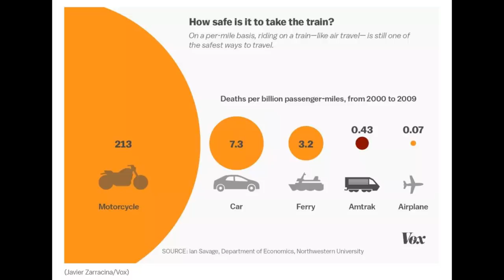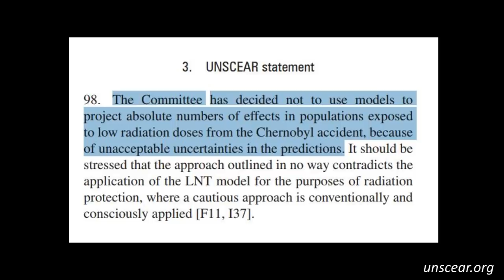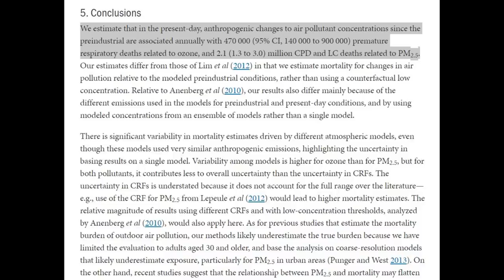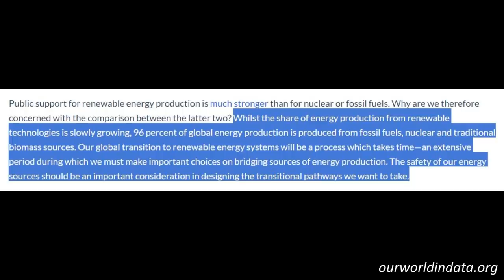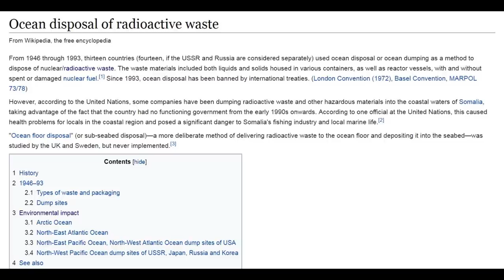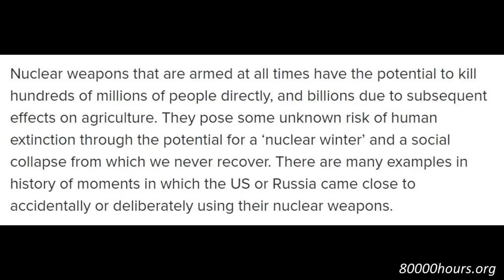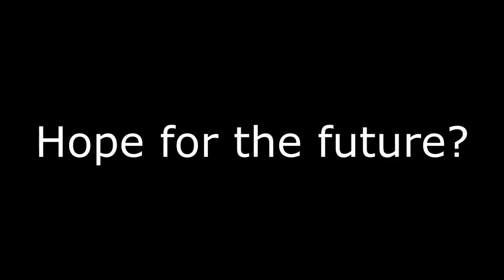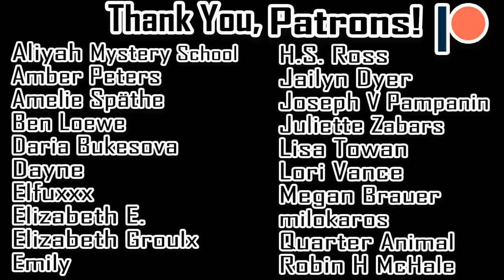Why I Support Nuclear Energy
Because for the foreseeable future, opposing nuclear power means supporting fossil fuels.